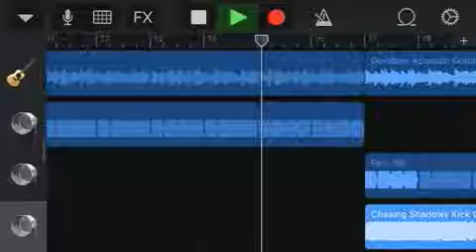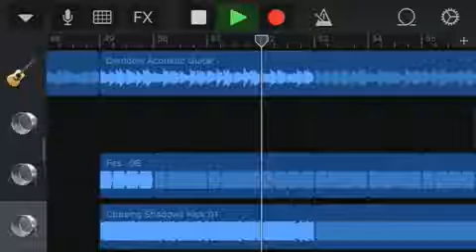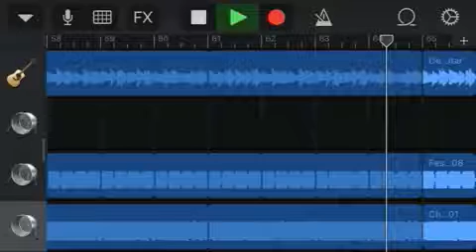Gods Rejects Records Sample Track 4 (Prod By Nohe Robles)